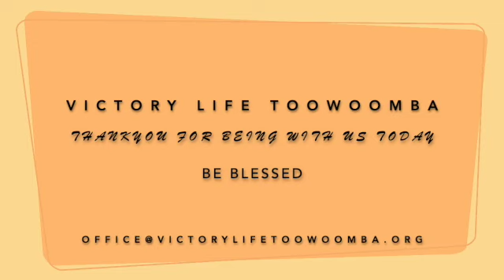The Sunday Sermon - 30 May 2021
Awakening Ourselves to the Prophetic - Ps Jimmy Njino -